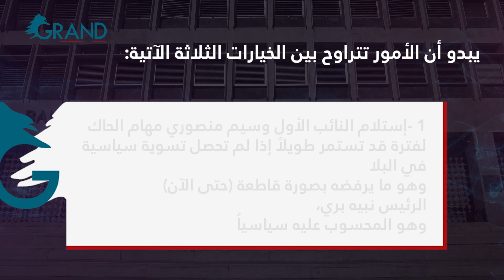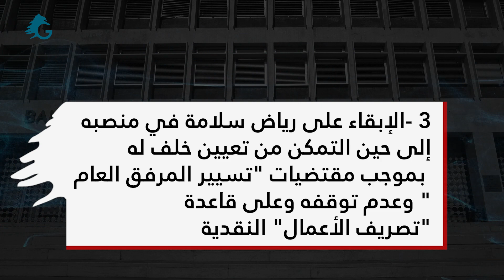هل يكلف سلامة تصريف "الأعمال النقدية"؟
في الوقت الذي يعتبر الوضع النقدي في لبنان هو الأسوأ في تاريخه، لا بل من بين الأسوأ في التاريخ، وأموال المودعين محتجزة، وبينما العملة الوطنية تترنح على وقع أسعار صرف متعددة ومتقلبة وغير متجانسة، تبدو مهمة أي شخص يتولى قيادة البنك المركزي بعد رياض سلامة، مهمة "إنتحارية"! وهذا ما سيجعل إيجاد مرشحين للمنصب أمراً متعذراً، مع الأخذ في الاعتبار صعوبة حصول توافق سياسي على إسم يتولى وظيفة بهذه الحساسية.